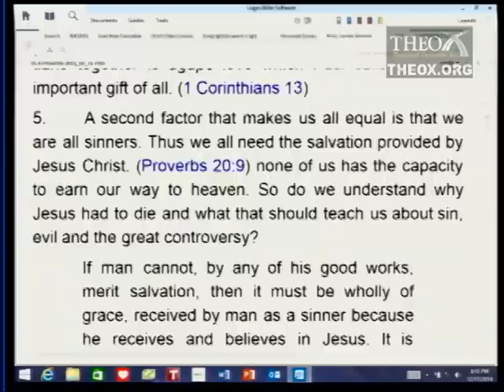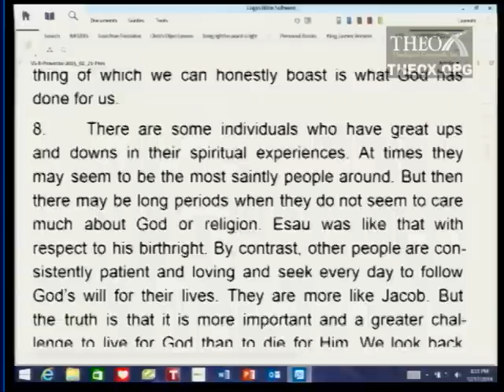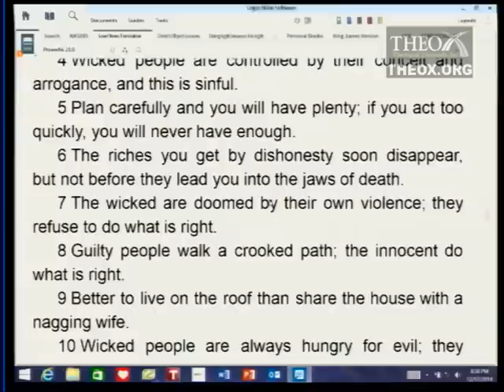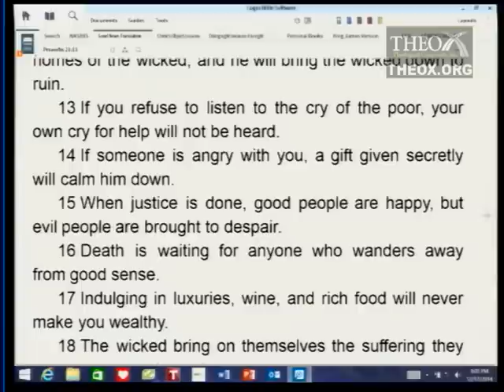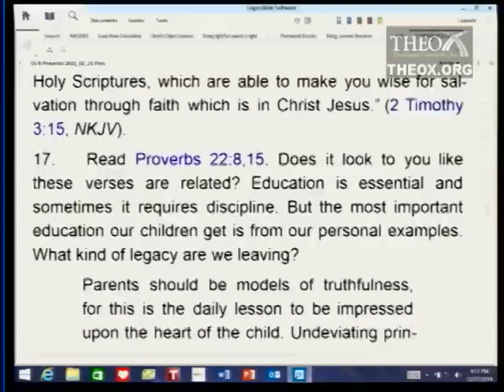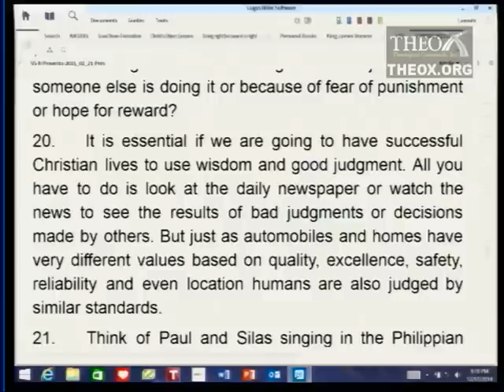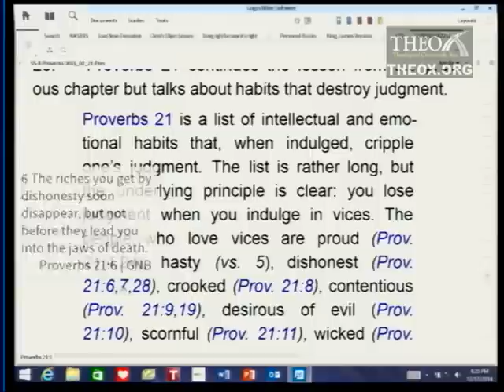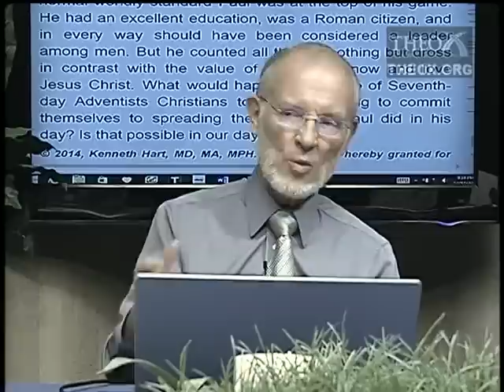8. Words of Wisdom (February 21) Ken Hart Sabbath School 2015 Q1 L8 "Proverbs"